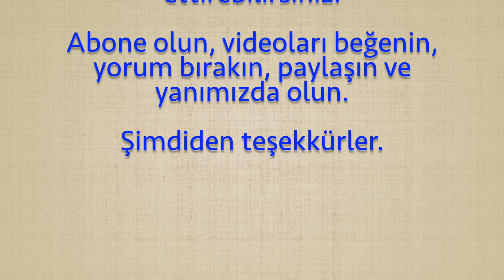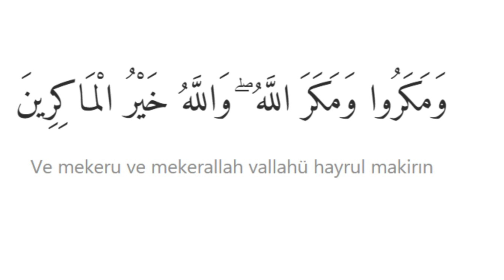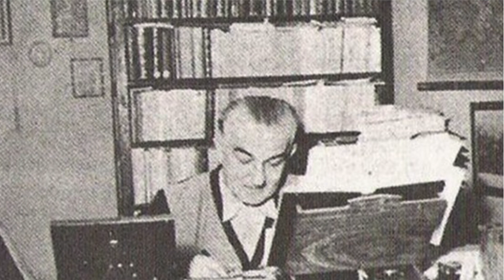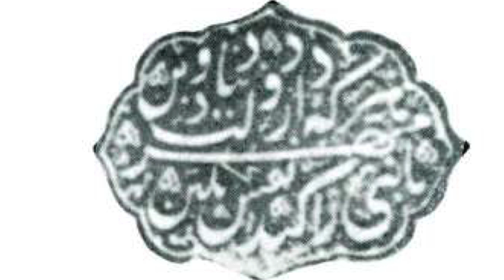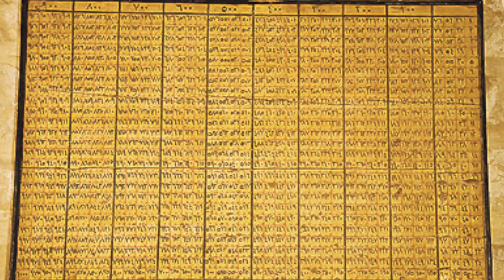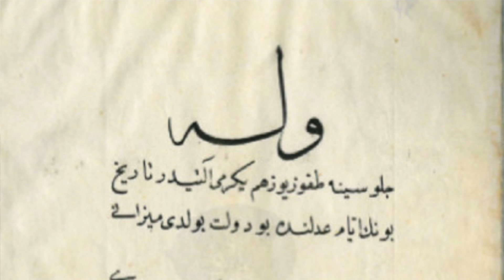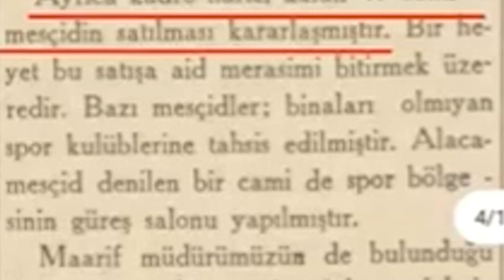ŞEHZADE MUSTAFA'YI HÜRREM SULTAN MI ÖLDÜRTTÜ? | Muhteşem Yüzyıl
ŞEHZADE MUSTAFA'YI HÜRREM SULTAN MI ÖLDÜRTTÜ?

Kanuni Sultan Süleyman'ın eşi olan Hürrem Sultan, Osmanlı tarihinin en güçlü ve en etkili kadınlarından birisi olarak kabul edilmektedir. Hayatı romanlara, tiyatro oyunlarına ve opera eserlerine konu olmuştur. Siyasette ve devlet işlerinde aktif rol oynayarak, Osmanlı İmparatorluğu’nda "Kadınlar Saltanatı" denilen devri başlatmıştır. Bu videomuz da ise bu devrin sonuna ışık tutacağız ve sizleri aydınlatacağız. Şimdiden iyi seyirler...